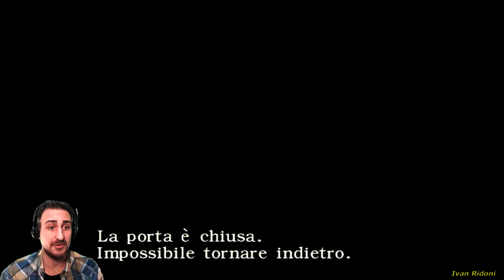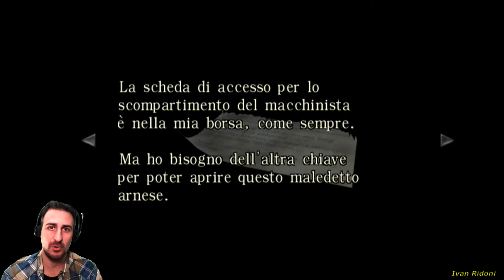Resident Evil Zero #2 - GAMEPLAY ITA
Episodio 2 - Abbiamo deciso di unire le forze con Billy per uscire vivi da questo treno infestato di zombie! Purtroppo però Billy è rimasto chiuso nelle cucine e dobbiamo trovare il modo di farlo uscire cercando, al tempo stesso, di non diventare carne da macello per poi salvare insieme la pelle.